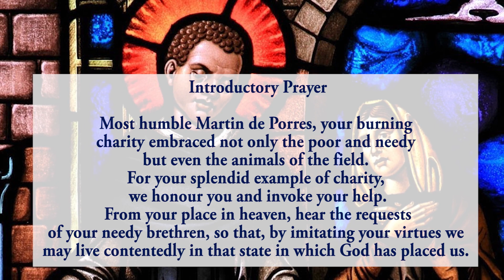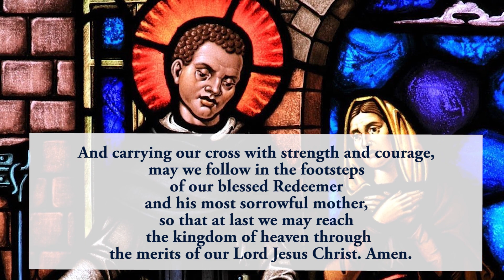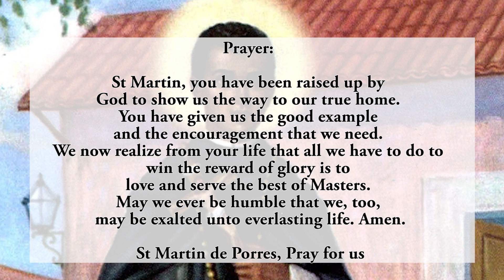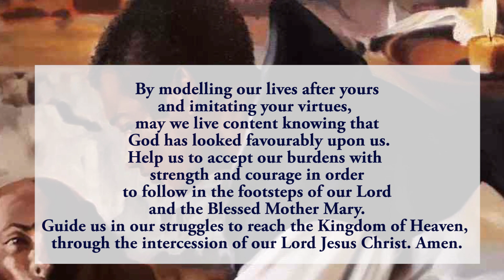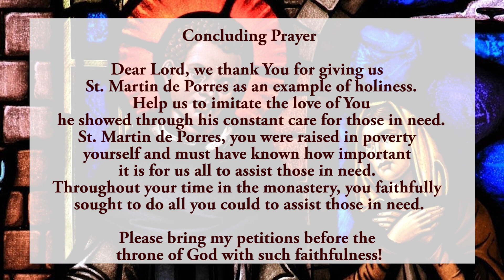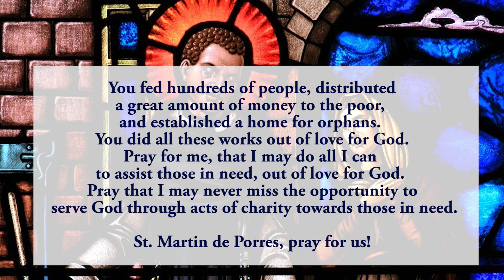🙏Pray Along 🙏 8th Novena To St Martin De Porres 🙏 1 November 2024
The Eighth novena to St Martin De Porres